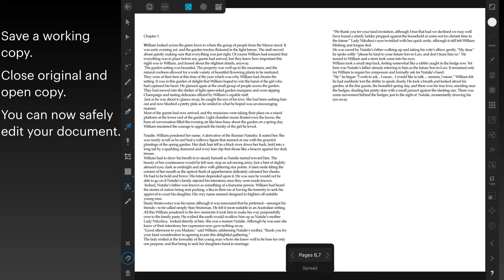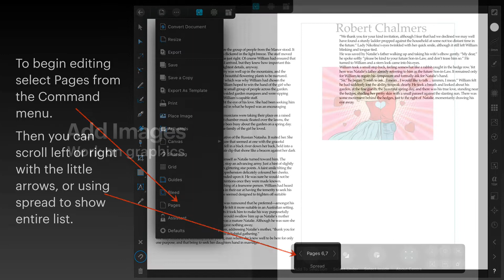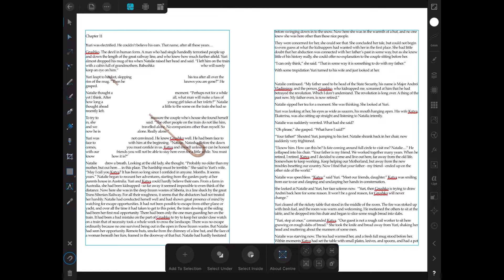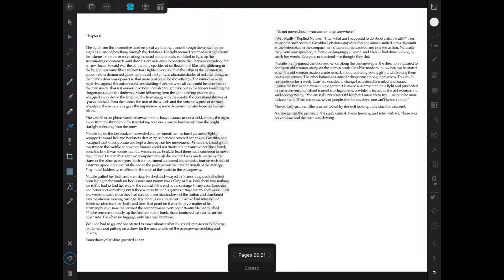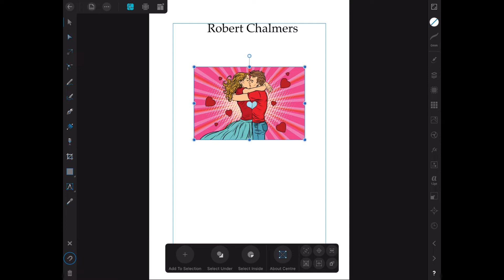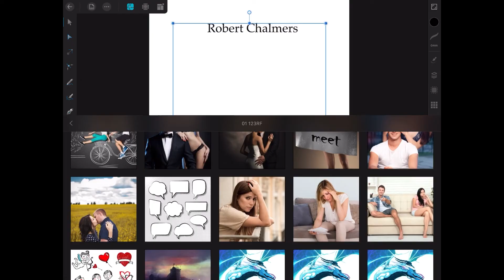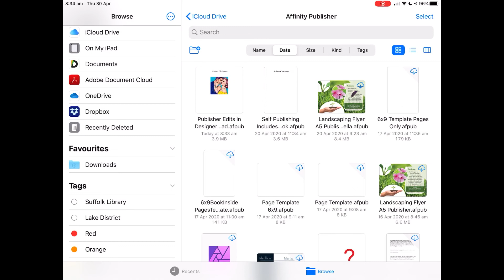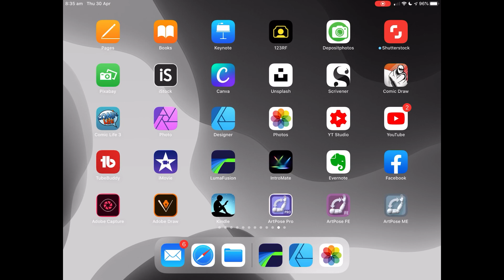Edit Affinity Publisher Projects Using Affinity Designer For iPad and Free Templates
StayHome You can edit Affinity Publisher documents created on the desktop using Affinity Designer for iPad whether you are on the road or in the office in the middle of a meeting with clients.

 No need to take notes and go back to your desk, you can make changes now with your client right there with you.

StayHome even, you are not limited in scope. Create picture book images in Photo or Designer, edit them right into your Publisher document using Designer. Free templates in native Affinity Publisher format. No messing about and Free Licence available from my website.
Books, ebooks, brochures.

A Little About Me and My Channel
Thank you for taking the time to read this little extra. I love making these How-To-Use-Affinity videos, it's a lot of fun.
  Many people watch without Liking or Subscribing, and although it's nice to see so many viewers it would be much nicer, and help me a lot, if you were to Click the Like icon, that's the little 'thumbs up' symbol, and while you are there click on Subscribe. It's completely free and a cool way to make sure you don't miss any videos I upload, and not least... it makes my day.
  At the moment I don't have a regular upload schedule but do upload at least twice a week if I can. You can expect something every week related to one or other of the three Affinity products, Affinity Publisher, Affinity Designer, or Affinity Photo. I mainly focus the videos toward Beginners. People who need the most help. After all, the Professionals are already there and busy making a living,
  I always try and answer questions or comments, and really appreciate any feedback viewers can provide as it helps me develop my content. As for what's coming next? I keep my videos short enough to get the describe the ideas while still being useful.

Topics generally covered:
Technology - Topic
Photography - Topic
Design - Topic

Content made with the following Software.
Affinity Photo
Affinity Designer
Affinity Publisher

& Hardware
Apple Pencil on the iPad Mini 5
TimeMachine
iCloud
Dropbox